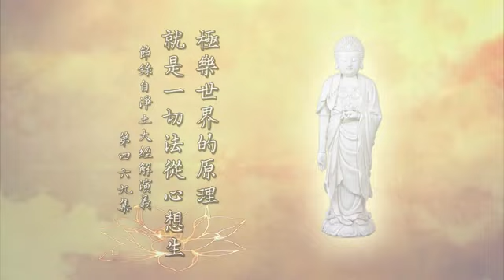淨空老法師:念佛的真實利益（第六九一集） {信聖言量*鏈接文稿覩版}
—開示--節錄..（節錄自淨土大經解演義（第四六九集）{檔名：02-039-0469}）...
~日期：2011/6/25，（共八百五十四集）地點講於:台灣高雄

"念佛的真實利益（第六九一集）"-極樂世界的原理就是一切法從心想生
阿彌陀佛為什麼能加持？這個道理前面我們學過，真有道理。阿彌陀佛的因地，無量劫的時間積功累德，這個時間久，說明他的根底非常深厚。在十五劫之前他是國王的身分，遇到世間自在王佛，捨棄王位出家修行。自在王佛給他取的法號叫法藏比丘，這個時候他發四十八願，願發了要以行去踐願，把每一個願要做到。用五劫的時間，經上沒有說中劫、小劫，那肯定是大劫。一個大劫是這個世界成住壞空一次，這叫一個大劫，你說這時間多長，這個世界成住壞空五次才五個大劫。這麼長的時間把四十八願願願都做得圓滿，圓滿的果德成就極樂世界。所以極樂世界一切不是人設計的，也不是人去施工建築的，自然形成。這個道理很深，我們在前面詳細說過。極樂世界這種情形，跟我們這個世間，欲界第五層天、第六層天就很像，第五層天是化樂天，第六層天是他化自在天，我常常用這兩種天來比喻我們往生極樂世界是什麼情形。
極樂世界所有的受用都是阿彌陀佛變現的，一切法從心想生，在極樂世界是完全兌現，所謂思衣得衣、思食得食，想什麼它就來了。這個道理科學家懂得，但是沒做到，極樂世界實現了，它的原理就是一切法從心想生。現在佛這句話被科學家證實，講得不清楚，有這個意思，我們聽得懂。像德國普朗克博士，他一生研究物理、研究量子，特別注意這個物質，物質到底是什麼？被他發現了，根據他研究的報告，他說這個世界上根本就沒有物質這個東西。物質是什麼？物質的本質是意念累積變成的一種幻相。物質我們大分有固體、有液體、有氣體，這是大分，細分就太多了。怎麼形成的？他告訴我們，固體是頻率比較慢的。念頭它產生一種頻率，稍微快一點就變成液體，再快就變成氣體，在我們地球上最快就是變成光波、電磁波，都離不開意念。這個發現太重要！我們這麼多年來，古來這些祖師大德，對一切法從心想生都沒有辦法講清楚。所以老和尚都勸我們，我們要相信聖言量，佛說的！佛不會說假話，一定是真的。雖是真的，我們總是打個問號在上面，科學發現之後，這個問號就去掉，我們肯定了。釋迦牟尼佛三千年前講的這個話，今天科學家把它證實。